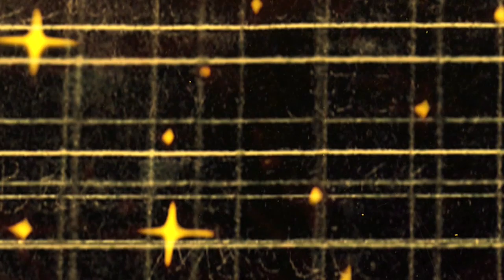kazumasa hashimoto - There's Gold Everywhere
The music video of kazumasa hashimoto "There's Gold Everywhere" from the album "strangeness" being released in March 2010. Directed by nakaban.